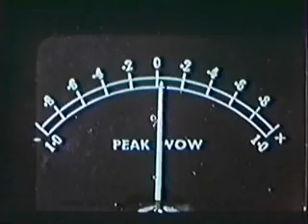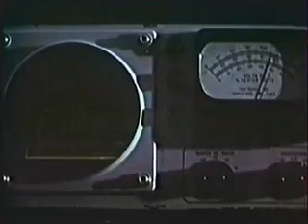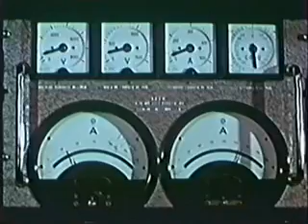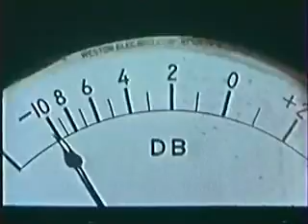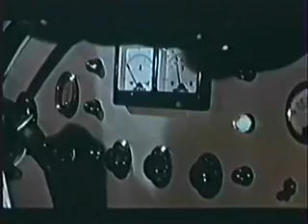Assignment Outer Space - Full movie free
n the 21st century Ray Peterson, reporter for the Interplanetary News, is assigned to write a story aboard a space station. - IMDB Description

Space Men (released in the USA as Assignment Outer Space) is a 1960 science fiction film starring Rik Van Nutter and directed by Antonio Margheriti. It follows an assignment by Interplanetary News reporter Ray Peterson aboard a space station in the 21st century. Despite problems with the base commander, he is eventually responsible for stopping a space ship which threatens to destroy the Earth.
The film was released in the United States as part of a triple bill with the East Germany film First Spaceship on Venus and the Japanese film The Mysterians. It was director Antonio Margheriti's first assignment, and this film showed what quality he could deliver while working with a minuscule budget.